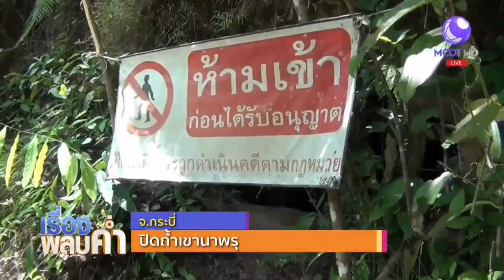ปิดถ้ำเขานาพรุ จ.กระบี่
ปิดถ้ำเขานาพรุ แหล่งท่องเที่ยวชื่อดังในจังหวัดกระบี่อย่างต่อเนื่อง หวั่นเกิดอันตรายช่วงหน้าฝนและอยู่ระหว่างสำรวจเส้นทางเพื่อความปลอดภัย เพราะโพรงถ้ำมีความซับซ้อน►

1.สารคดีเฉลิมพระเกียรติ
2.พระราชกรณียกิจ-พระมหากรุณาธิคุณ
3.คนไทยหัวใจ♥รักในหลวง